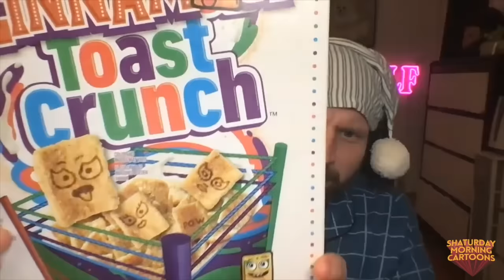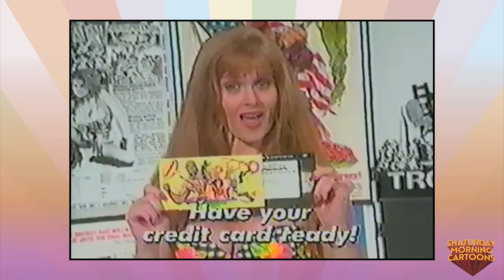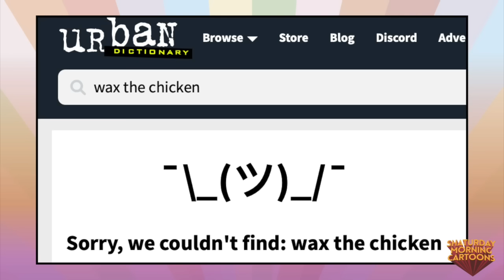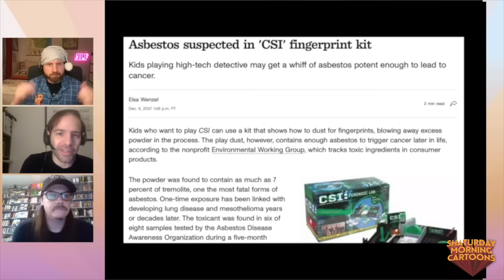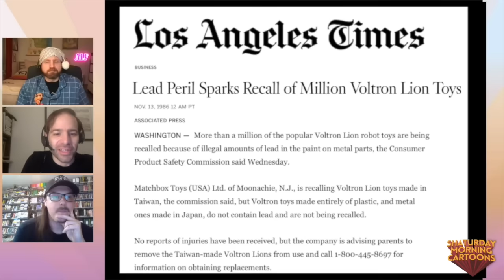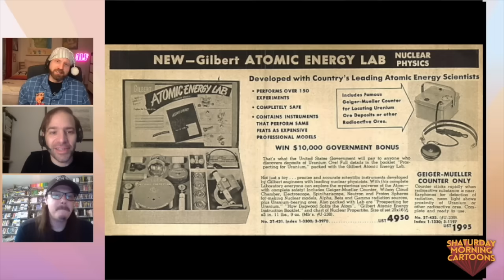Shaturday Morning Cartoons - Toxic Crusaders with Josh Schafer of Lunchmeat VHS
Join three hideously deformed creatures of superhuman size and strength (Nick, George, and Josh from Lunchmeat VHS) to watch the 1991 animated series Toxic Crusaders. This inexplicable spin-off of The Toxic Avenger, Troma's cartoonishly violent, live-action cult classic from 1984, has everything kids want: sadistic bullying, disfiguring mutations, fourth-wall-bustin' violence, and toxic waste disposal logistics. You'll also see zany eco-commercials of the 90s and play America's new favorite game show: Toxic Toys for Tots. So meet us in Hordak's Slime Pit and get ready for a 'toon so good, it's good!

Visit LunchmeatVHS.com for 99.9% of your VHS needs.